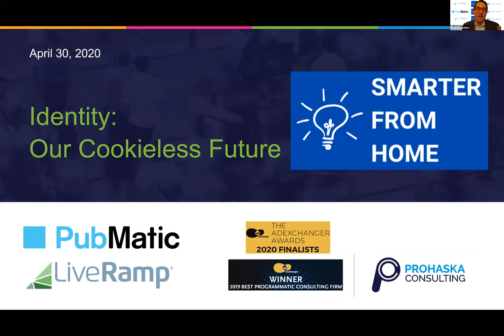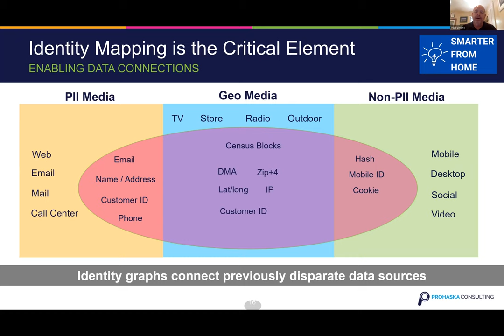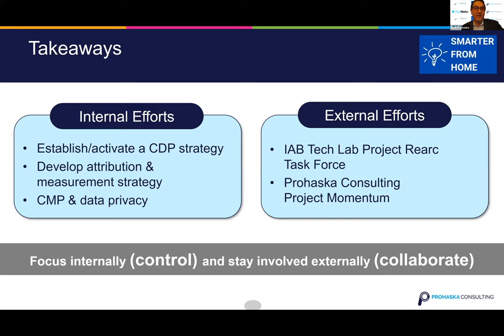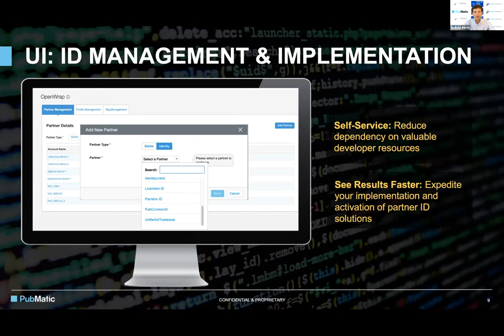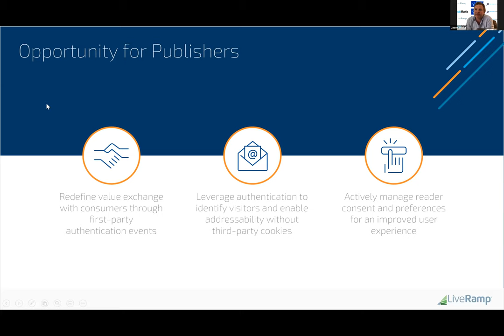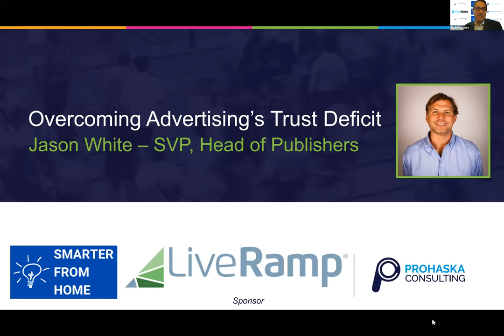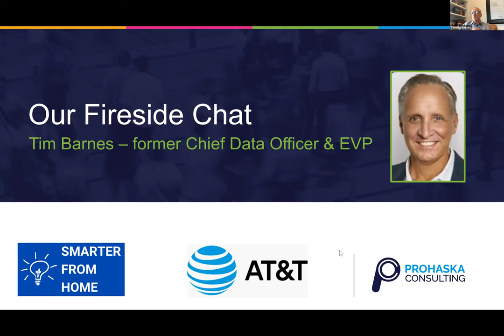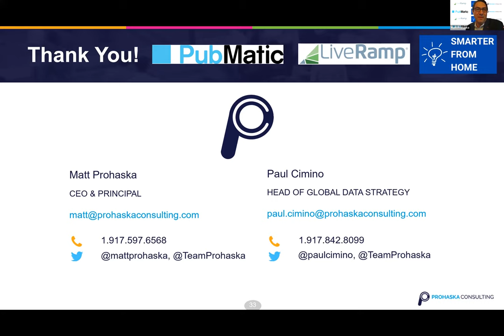Smarter From Home: Identity, Your Cookieless Future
Join Matt Prohaska, CEO, and Paul Cimino, Global Head of Data Strategy as we talk about Identity and how to evolve your business in a cookieless future.

With special presentations from Jason White, SVP, Head of Publishers, LiveRamp and Andrew Baron, VP, Marketplace, PubMatic.

We also have a special Fireside Chat with Tim Barnes, former Chief Data Officer and EVP, Xandr.

This is the latest in our free Smarter from Home webinars you won’t want to miss.